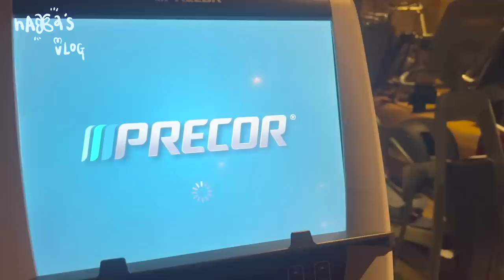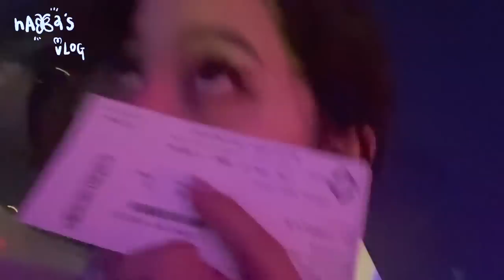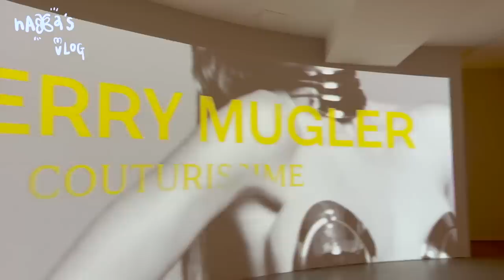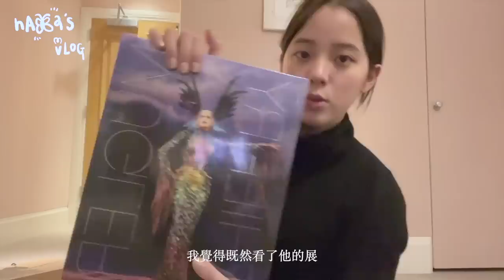VLOG133 二月出遊記（上）🍩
吃了可愛的小甜點
逛了喜歡的展覽
見了好久沒見的好朋友們
還有⋯
這趟旅程摄影师擔當在此揭曉🔍